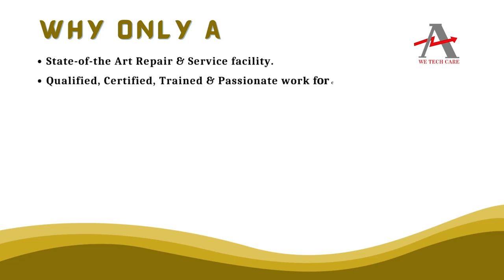OMRON ZE NA2 2S SWITCH